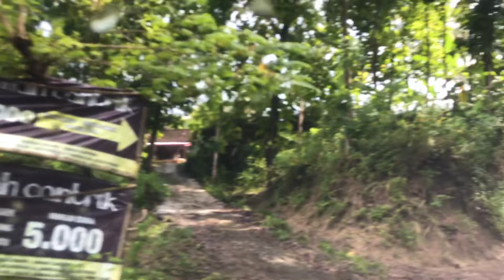WISATA JOGJA - OMAH CANTRIK - WISATA BARU DI KULON PROGO, NAIK VW SAFARI SERUUUU...!!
Salah satu destinasi wisata di Jogja bagian barat yaitu Kulon Progo.
Omah Cantrik adalah salah satu destinasi wisata kuliner yang asik. Omah Cantrik menawarkan suguhan kuliner ala pedesaan dan juga menawarkan susur desa menggunakan VW safari.

Jika temen temen ke Jogja, jangan lupa masukkan Omah Cantrik ke list destinasi wisata temen temen.

Salam Piknik Selalu.